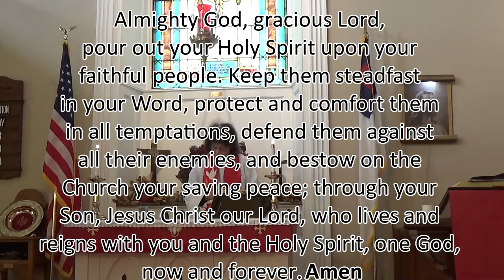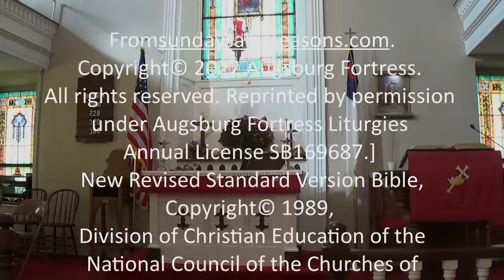October 30 2022 Sunday Worship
Reformation Sunday worship service from St. John's on Church Hill with Pastor  Marlene Phillips.